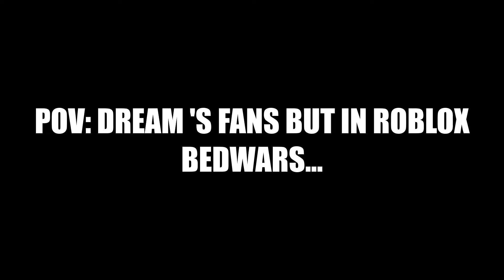*TAPPING* Is OP lol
Like If You Want Some More New Bedwars Vids!
This gonna help me a lot! Thanks